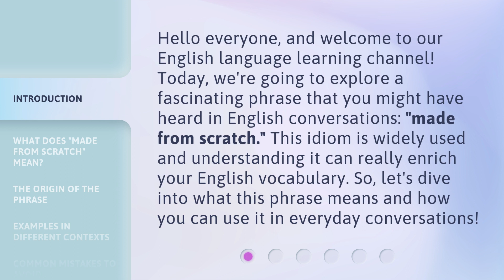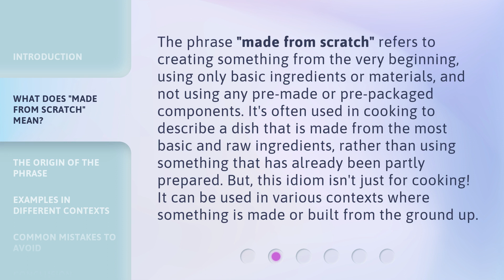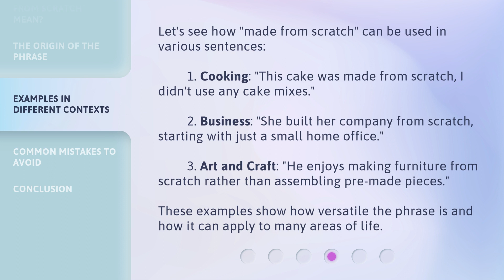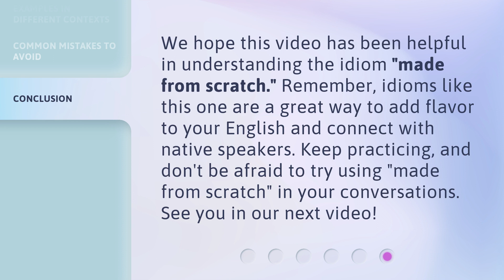Understanding "Made from Scratch": A Deep Dive into English Idioms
00:00 • Introduction - Understanding "Made from Scratch": A Deep Dive into English Idioms
00:35 • What Does "Made from Scratch" Mean?
01:09 • The Origin of the Phrase
01:40 • Examples in Different Contexts
02:15 • Common Mistakes to Avoid